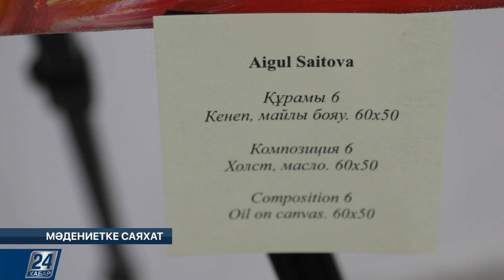Мәдениетке саяхат І Абай Құнанбаевтың 175 жылдығына арналған концерт